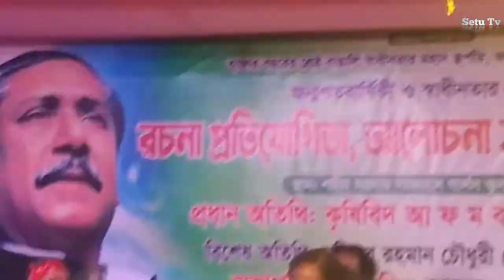কলিজাতে দাগ লেগেছে colija te dak legeche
হাজার বেছরের শ্রেষ্ঠ কাঙ্গালী জাতীর পিতা বঙ্গবন্ধু শেখ মুজিবুর রহমানের জন্ম শত বার্ষিকি উপলক্ষে মাদারীপুরের রাজৈর উপজেলার টেকেরহাট বালিকা বিদ্যালয় মাঠে অনুষ্ঠানে তিন চাকার তারকা অসাধারণ ভাকে গাইলো কলিজাতে দাগ লেগেছে সমানে সামান। গা্ন টি শুনে সকল মানুষ অবাক হয়ে গেলো কি ভাবে এতো শুন্দর করে গান গাওয়া সস্মব। গান শুনে জেলা আওয়ামীলীগের সভাপতি 5000 হাজার টাকা উপহার দিলো।।।।